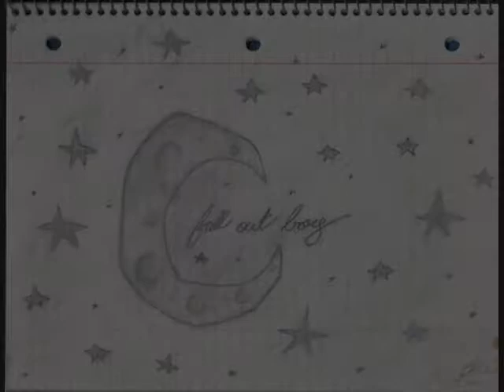FALL OUT BOY PICTURES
some of the most famest pictures of the band fall out boy.